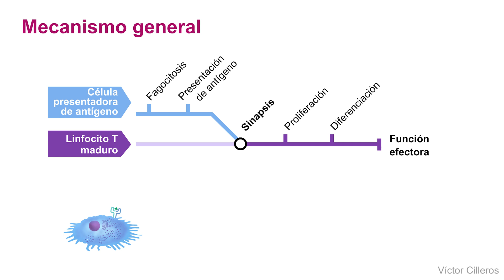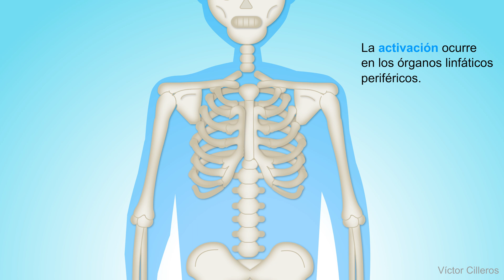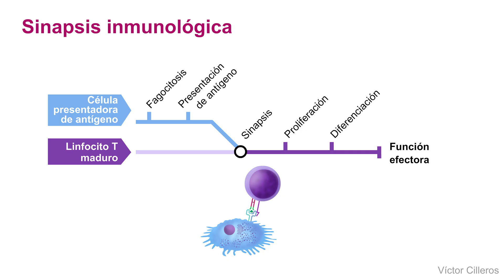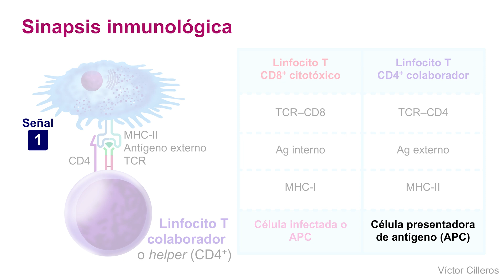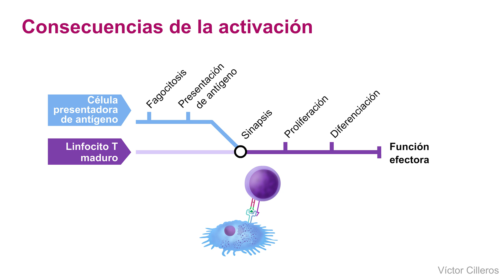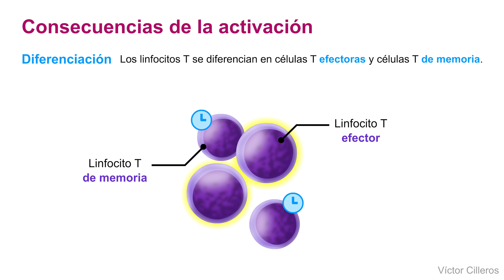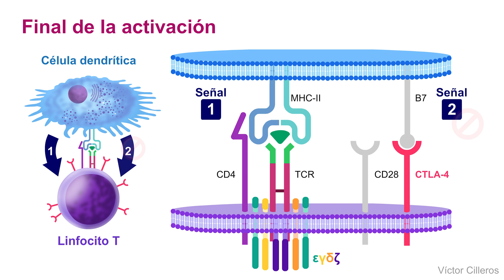Activación de linfocitos T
Para activarse, los linfocitos T necesitan una célula presentadora de antígeno. En este vídeo repasamos el proceso de activación de estas células, desde que una célula dendrítica detecta un patógeno hasta que se activa el linfocito T en el ganglio linfático.

🥰 CONECTA CONMIGO EN REDES:
Aquí subo avances, curiosidades y gifs cuquis:

📚 FUENTES:
- Murphy, K., Travers, P., Walport M., and Janeway, C. (2016). Janeway's immunobiology. 9º ed. New York: Garland Science
- Alberts B, Johnson A, Lewis J, et al. Molecular Biology of the Cell. 5º ed. New York: Garland Science; (2008).
- Abbas, A. K., Lichtman A.H., Shiv, P. (2010). Inmunología Celular y Molecular. 6º ed. Elsevier
Y apuntes de la universidad.

🎬 DERECHOS DE AUTOR:
Este vídeo es original y pertenece a Víctor Cilleros.

0:00 Introducción
0:32 Mecanismo general
1:23 Captación y presentación de antígeno
2:13 Sinapsis inmunológica
3:22 Proliferación y diferenciación
4:44 Final de la activación